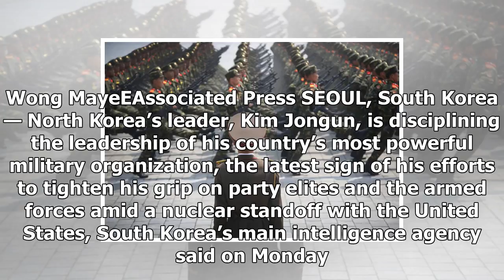News-Kim jong-un's leading military organizations sector of North Korea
News - News-Kim jong-uns leading military organizations sector of North Korea

A military parade in Pyongyang, North Korea, in April. The country’s leader, Kim Jongun, appears to be trying to curb the influence of the military. Wong MayeEAssociated Press SEOUL, South Korea — North Korea’s leader, Kim Jongun, is disciplining the leadership of his country’s most powerful military organization, the latest sign of his efforts to tighten his grip on party elites and the armed forces amid a nuclear standoff with the United States, South Korea’s main intelligence agency said on M...